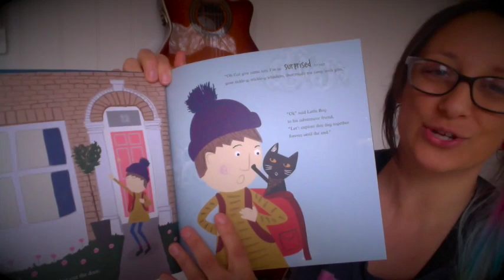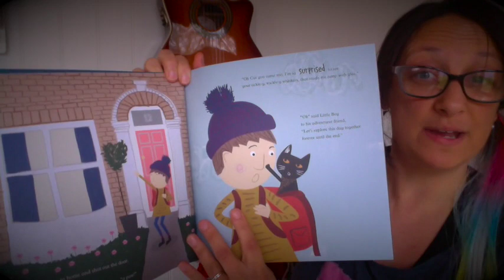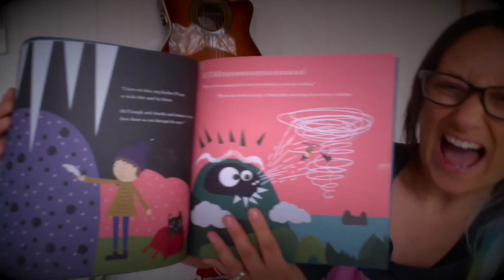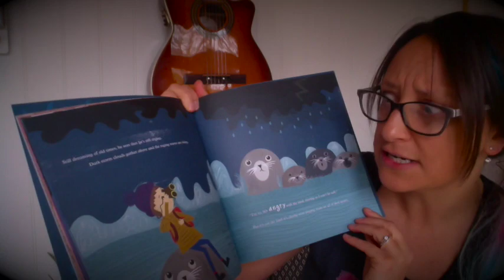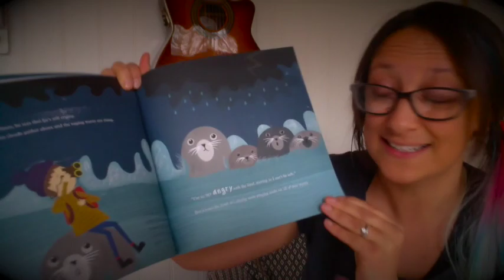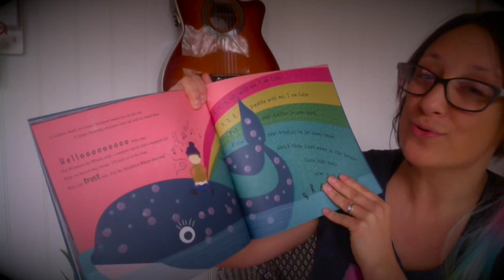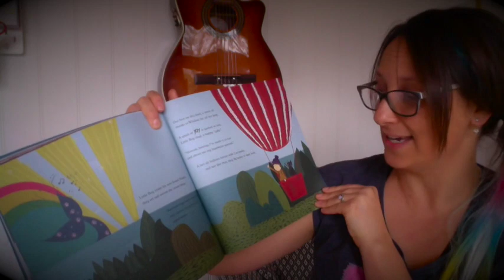Bedtime Story Big Emotions: Mindful Music For Little People with Laura Loft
Here's a bedtime story with me, Laura Loft reading my new book Big Emotions: Mindful Music For Little People.

If you like this story then check out the audio book with film & music on my youtube channel

If you're feeling super kind then you can purchase a copy

Happy Reading x